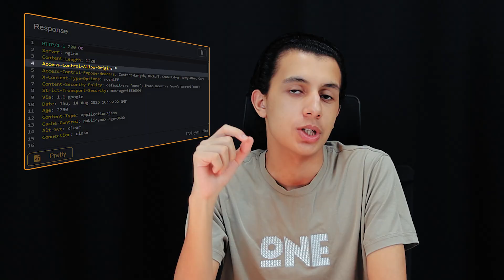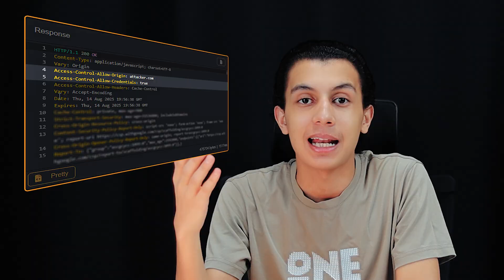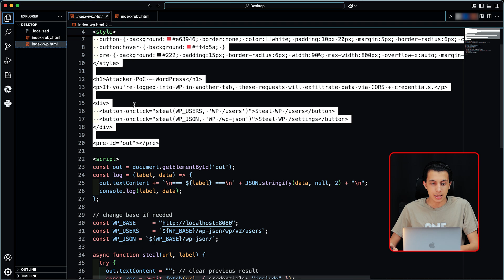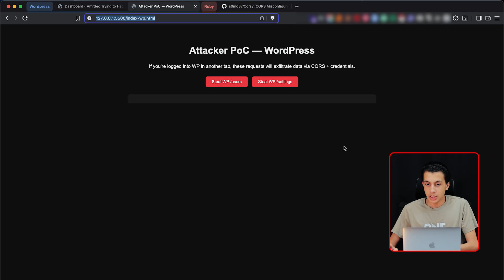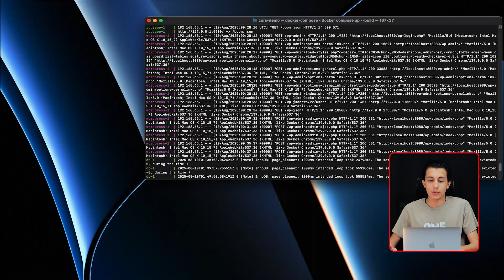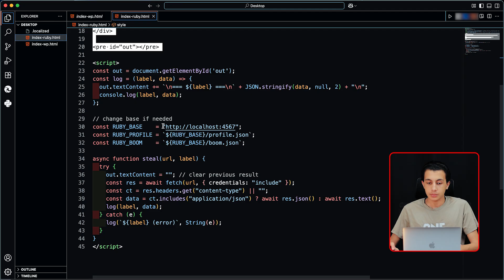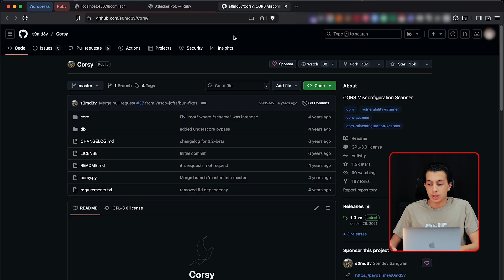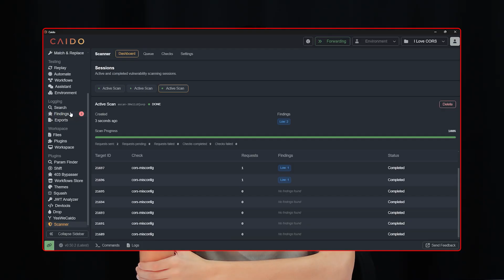CORS Like You’ve Never Seen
In this deep-dive episode, we’re pulling back the curtain on CORS misconfigurations — the bug that most hunters ignore, underrate, or report without real impact. I’ll show you why CORS can be way more dangerous than it looks, how to chain it into something critical, and real-world examples from experience and bug bounty reports.

⏱️ Timestamps
00:00 — Introduction
01:32 — Why people ignore CORS
01:53 — The Wildcard Disaster
02:42 — The Reflection Trap
04:10 — The WordPress API Trap
07:04 — The Ruby Breakdown
11:04 — Tools to Catch It Fast
12:26 — Final Reality Check
12:53 — Conclusion